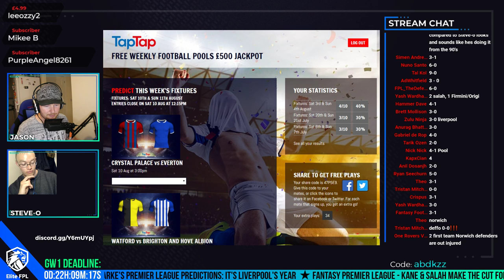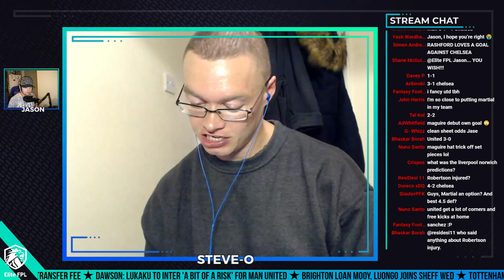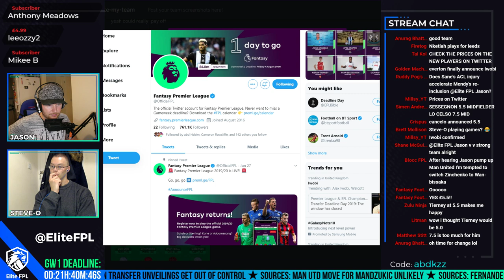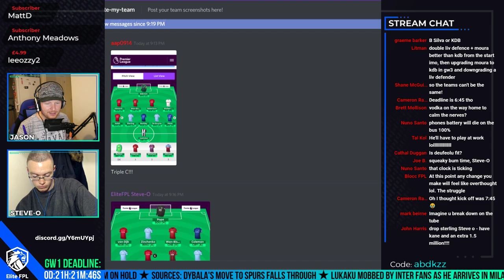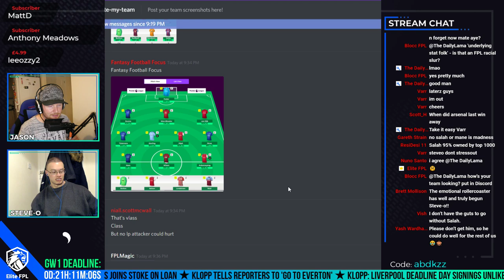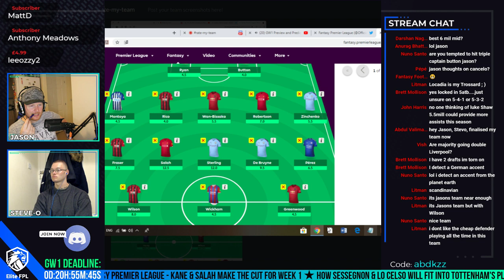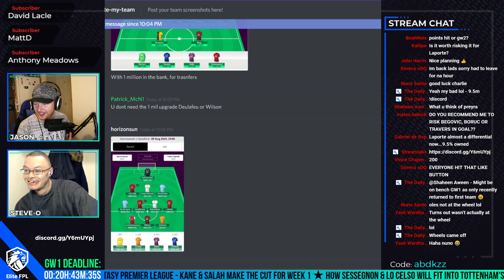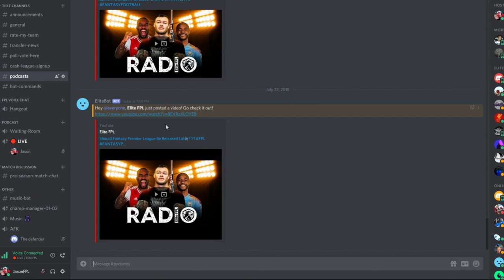GW1 Preview and Predictions w/Steve-O and Jason